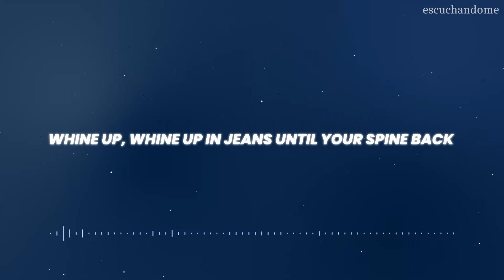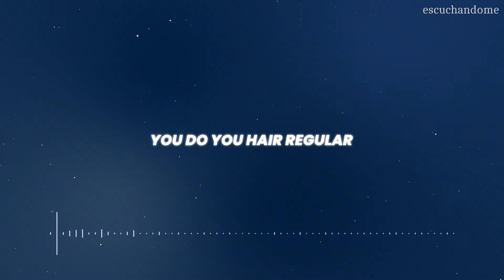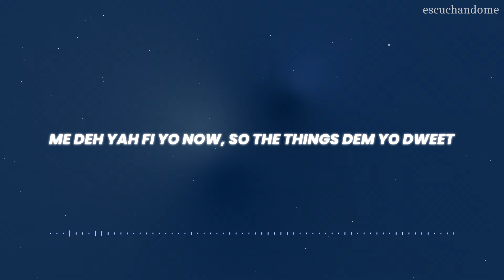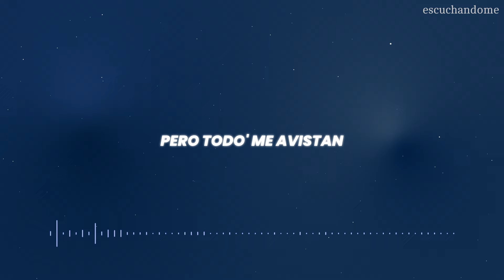Bad Gyal, Tommy Lee Sparta - La Que No Se Mueva (Letra/Lyrics)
🔔¡Activa las notificaciones para estar atento a nuevas canciones!

LETRA / LYRICS:

Mientra' yo lo muevo, me pongo a vola'
Porque ese blunt acabo de quema'
Mientra yo lo muevo, me van a anima'
Y todo' lo' tiguere' van a mira'
Bad Gyal
Whine up, whine up in jeans until your spine back
Your grip me tight you pussy tight, you body right
Me tiene moviendo el culo con el tempo
Sale solo, baby, el bajo, yo lo siento
Con la cintura controlo movimiento'
Cuando digo que e' piloto, yo no miento
Entre el humo yo lo pongo a botar
Y toda' mi nena' me van animar
Mientras lo menеo, quemo verde
Aquí solo sе perrea, no se mira
La que no se mueva, está eliminá'
Y pa' la' bad bitche' tenemo' el radar
Da igual que mañana no te acuerdes
Pide otra botella que ya se va a acabar
Aquí hay poca luz
Pero todo' me avistan
Las malcriadas del club
No nos dejan gastar
Come yah girl, how yuh pussy hot it fah
Wet you up like a rag
You ago need a janitor
Gucci down duffel bag
Send you to America
Wah you want, protection?
Hold a baretta
You nuh chaka-chaka
You do you hair regular
Foot back, no batta batta
And you pussy no fyah
Ever bless you no prayer
You no mix up in a rata
Treat yo good same way
Gyal you could a badass
You man could a top killer
Or him could a G
Lef mi an di pants pon the bed fi mek him see it
Oh gosh, him girl just cheat
Ten second pass dawg so the bwoy freeze
You man could a sheriff
Or him could a chief, from me come a your yard
Me affi have my peace
Paranoid
Anno every night man sleep
Me deh yah fi yo now, so the things dem yo dweet
Estoy haciendo easy money like Michael
Pero no dejan pagar nada los bad boys
Yo no le hago coro a los niñatos
Siempre rodeada de to' los nenes guapo'
Moviendo rodilla, el ritmo marco
Y ahora todos quieren subirse a mi barco
Porque todo en lo que me monto lo parto
Y se oye "bomboclaat" mientras lo parto
Con la cintura controlo los movimiento'
Mientras lo meneo, quemo verde
Aquí solo se perrea, no se mira